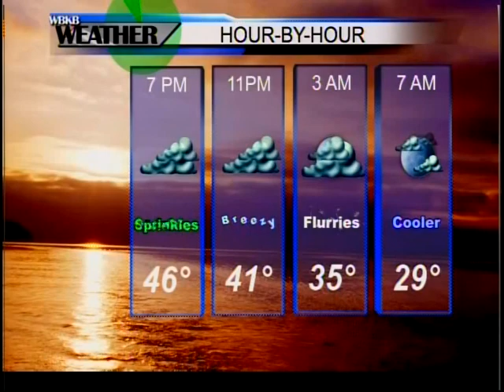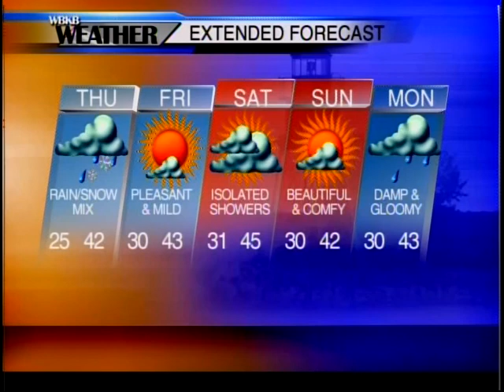Alpena, MI Forecast 11-28-17